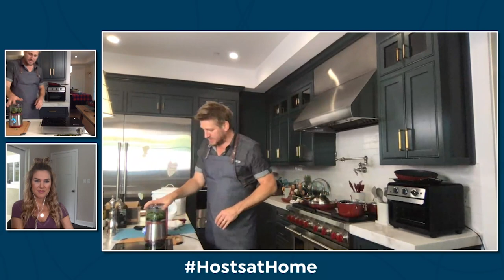Cook with Curtis Stone | At Home with HSN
| Feeling hungry!? HSN Host, Valerie Stup, is having a virtual hang out with chef and restauranteur, Curtis Stone!  Watch as Curtis Stone shows Valerie how to cook his delicious, brined pork loin roast + see how Curtis Stone is using his lovely garden to create fresh additions to his meal.

About HSN: Welcome to HSN. The spot with one-of-a-kind finds. And the place where you are celebrated every day for what makes you remarkable individuals. We provide the thrill of discovery and unique experiences you can’t find anywhere else with a great collection of uncommonly brilliant products from fashion and beauty to home, jewelry and electronics. HSN delivers the full immersive shopping experience no one else can.